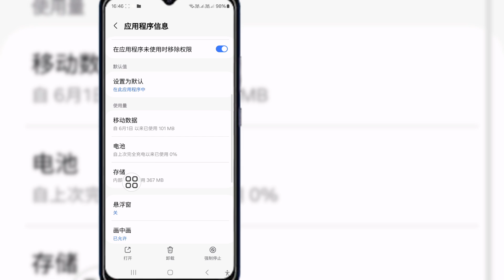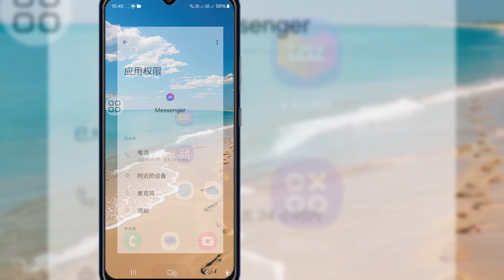Messenger 已送達圖示未顯示 | 如何修復 Messenger 訊息已傳送圖示不顯示的問題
在本影片中，我將向您展示 Messenger Delivered 圖示未顯示 | 如何修正 Messenger 訊息已傳遞圖示不顯示的問題。 繼續觀看影片直到最後 這是一個非常簡單的過程，只需幾分鐘。

 您將了解到 Messenger Delivered 圖示未顯示 | 如何修復 Messenger 訊息傳遞圖示未顯示的問題，請按照螢幕上的指示進行了解。

 💔請不要忘記留下“LIKE”
 💔請不要忘記“訂閱”
 💔請分享給你的朋友